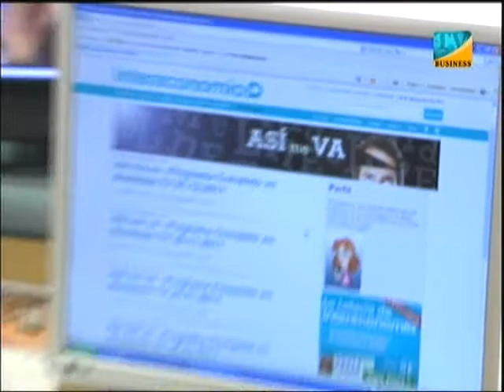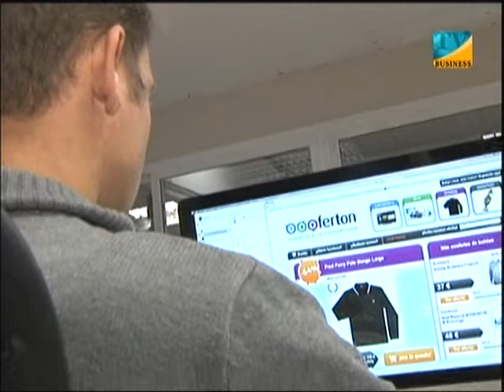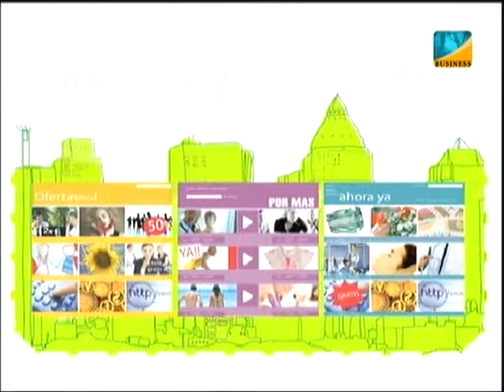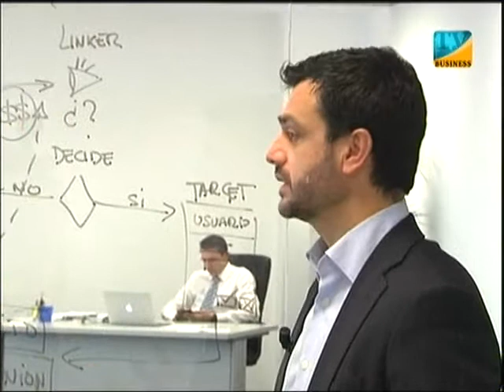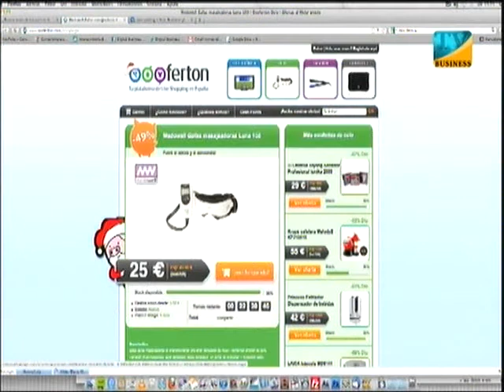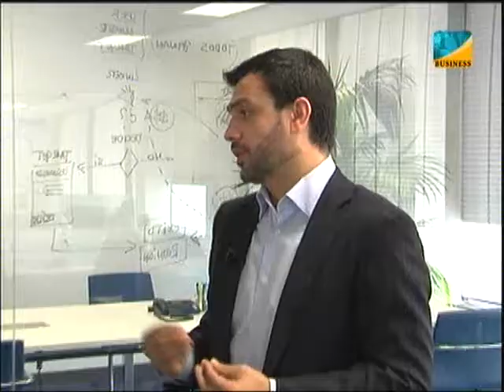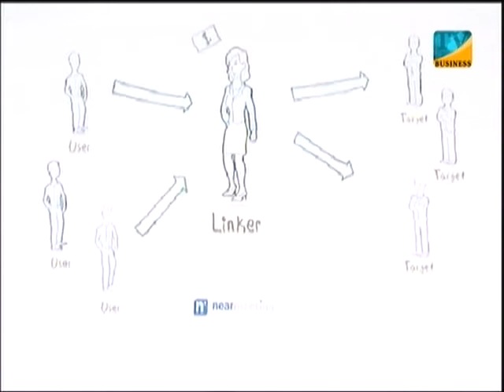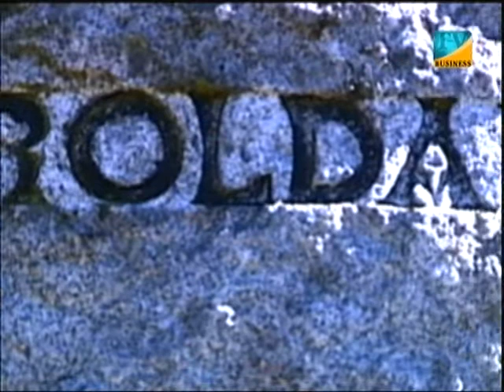Oferton en Asi Me Va